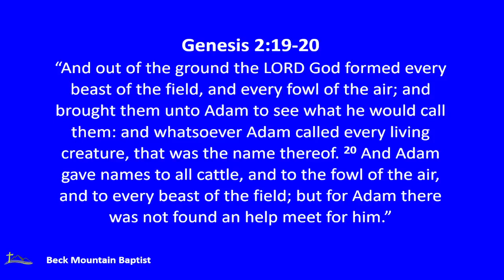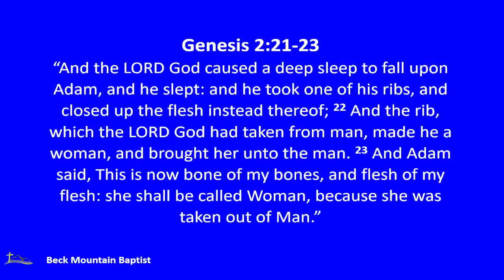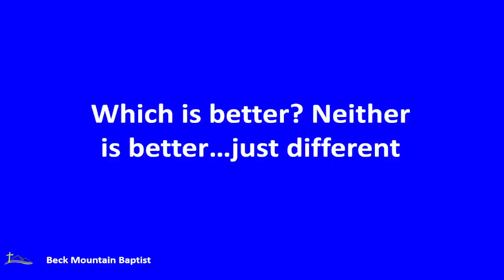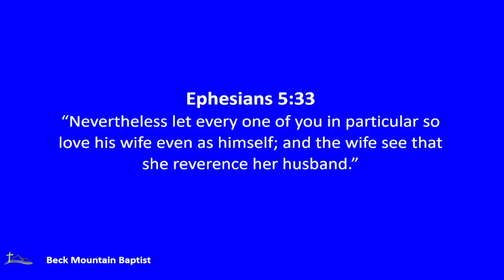Celebrate The Difference (Genesis 2)